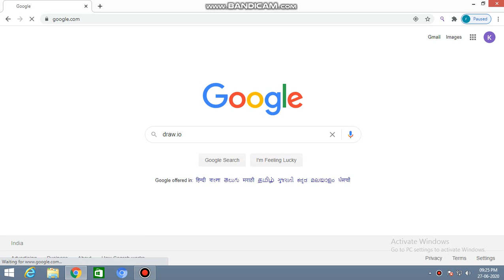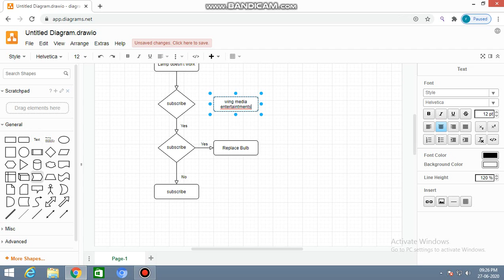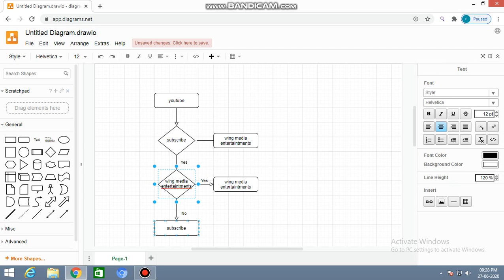draw unlimited flowcharts using draw.io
due to lack of equipment we could not record the video and audio and we are just students